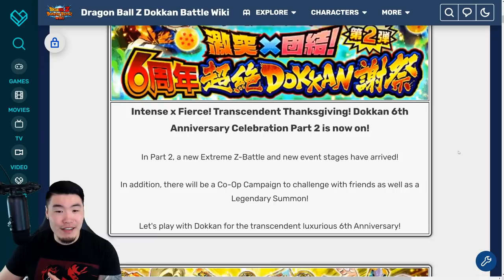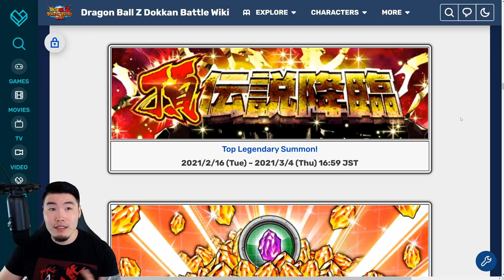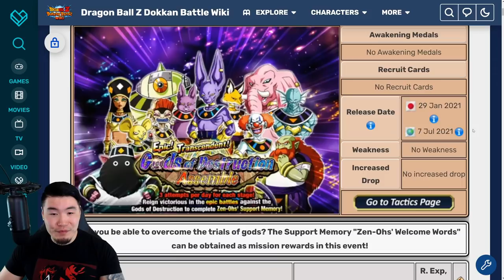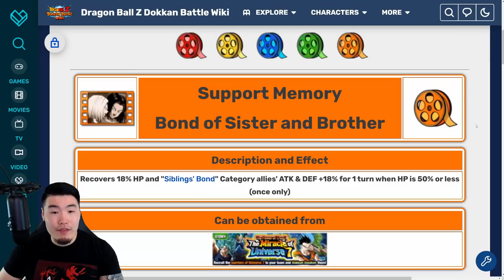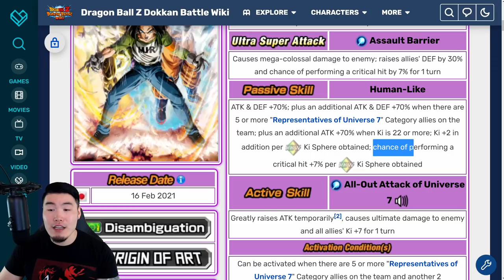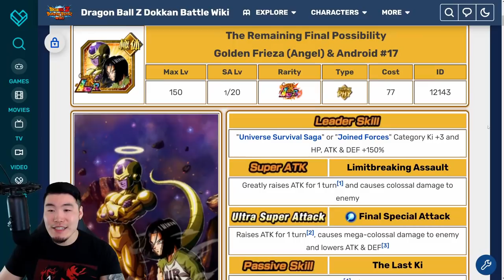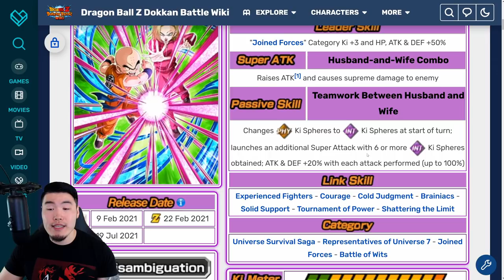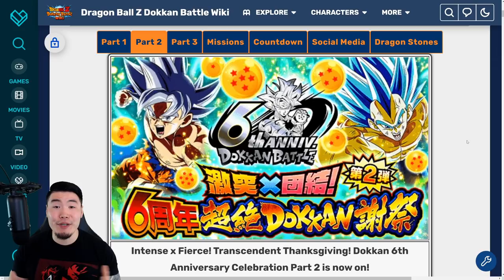GLOBAL'S 6TH ANNI PART 2 PREVIEW! Upcoming Banners, Events, and Units Breakdown! (DBZ Dokkan Battle)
We're only a few days away from PART 2 of Global's 6th Anniversary! Come check out EVERYTHING that Global players can expect to see.